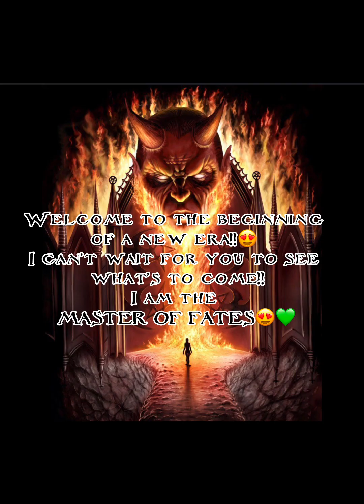!SIREN! - (Official Audio)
Lyrics:

I seep into the depths of your skin
I take you deep within
I cast out the mind control
See me as a siren
All the fish in the sea
They all belong to me
Take them down into the depths of captivity

All of your tests and lies
Are nothing to my evil demise
All of the power you hold
Has seeped into my wicked mind
I’ll be down in the books someday
I’ll induce you with masochistic pain.
And the world we know my name

I’m the siren of the earth
I am darkness from way above
I’m the predator you are prey
Even when I’m down I’m still above
I’ll send your soul into the flame.
And I can cast you away

In a single blink
You pave a way to me
With a single drink
I’ll have you breathin me
It’s easy to kill
Because they’re so willing to trust
A mystical entity
Not a charmer like you think
No one would suspect me
With my structure of innocence
Behold and protect me
With aroma like intelligence
No way to destroy me
Can’t take hold of the truth
In the depths of dichotomy
I can flux between the two

Baby I am gonna take you
Baby I am gonna break you
Baby I am gonnaplace your soul into a sacred tomb
Lately all I want is carnage
They see I’m a fucking florist
Lately I’ve been scheming
I’ve been hiding im so hard to find
My soul is seeped with vantablack
My eyes hold superstitious land
And everyone’s attached to me
Personas like a drug
Never hold onto reluctancy
How sweet is my blood?
But I’m in darkness deep within
And I grant the sin

Ooohhhhhh see me as a sirennn

Can’t destroy me!
(Im tougher than you think)
Can’t ignore me!
(In your life I am the bling)
Over dedication can lead to sleepless nights
This sense of desperation a confusion filled mind
Nothing can ever lead you to the answer
Discard any evidence
So are what you after?
Digging deep into the tunnel
And you’ve broke into my home
What are you longing for?
Let you bleed all alone.

See me as a siren x3

What are you after?

No one can hear you scream
There’s a ring that surrounds us
To keep us clean
Try to conquer and you’ll get a mouthful of pain
Try to whisper and no one will see you again
Your lucky you’ve been let off with a final warning
If you sink into thy skin
The town will be mourning
If you speak what’s on your mind
You won’t see the morning

Oooohhh oohhhh

(X3)